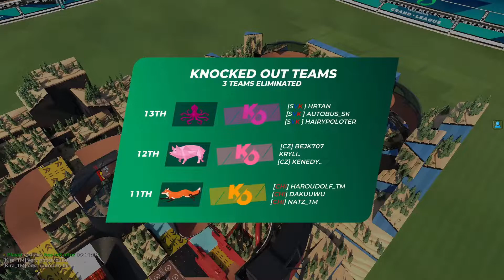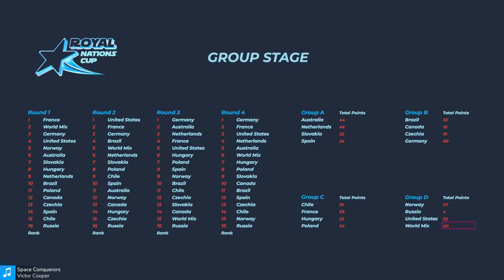Royal Nations Cup - Season 2 Highlights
Welcome to our latest video featuring highlights from the Royal Nations Cup Season 2! In this exciting competition, teams from all over the globe faced off in a series of intense racing challenges. From high-speed loops to precision jumps, these skilled drivers pulled out all the stops in pursuit of victory.

But the action didn't stop there - the Royal Nations Cup also featured a series of team battles, as nations fought for supremacy on the virtual track. In the end, only one team could emerge as the champion.

So sit back, relax, and enjoy these highlights from the Royal Nations Cup Season 2. Whether you're a die-hard fan of the game or just a casual spectator, there's something for everyone in this adrenaline-fueled video.